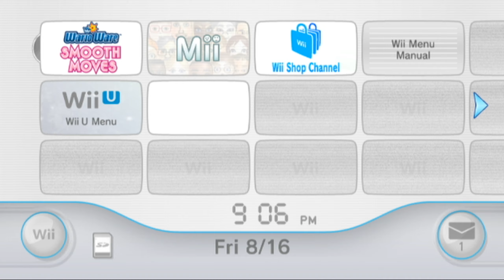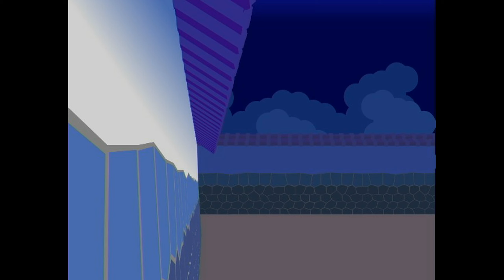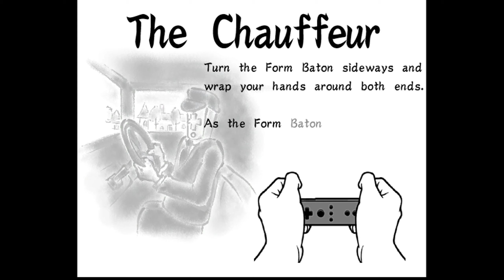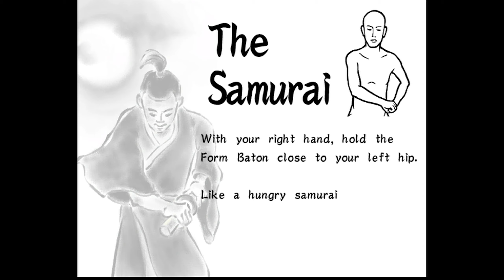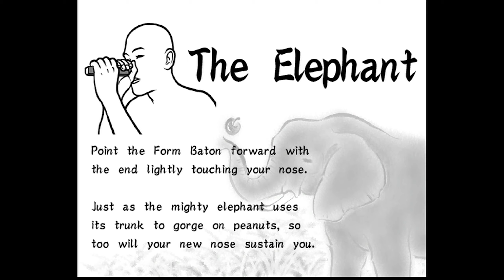Wario's Smooth LSD Simulator 1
Wario Weekend Begins, and with it comes WarioWare Smooth Moves 1... and eventually 2 and 3.